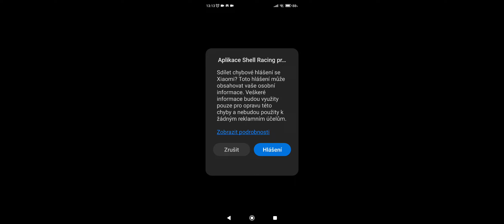SHELL RACING , Car Simulator, Android - iOS Gameplay